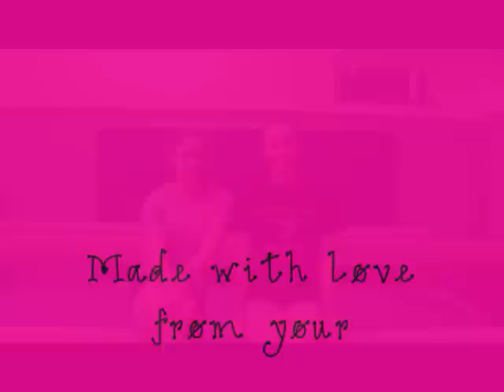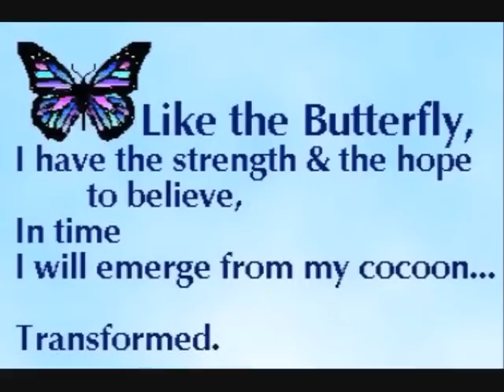Kennett Girls for Kaylon